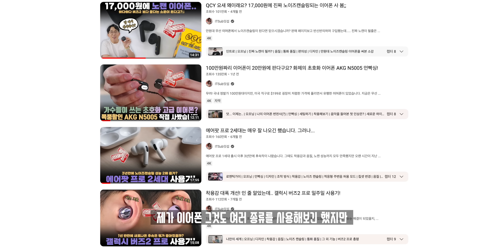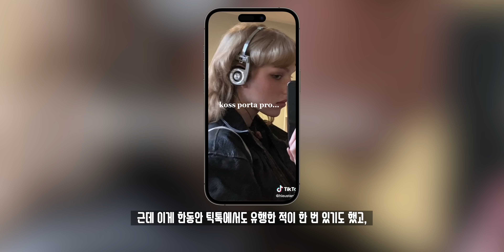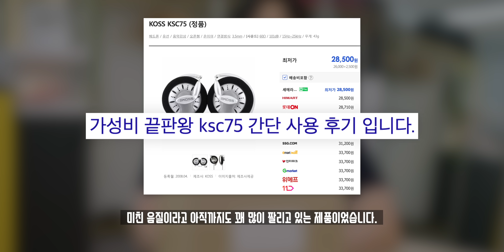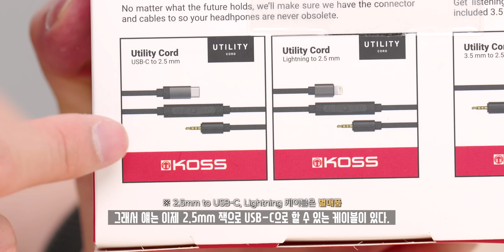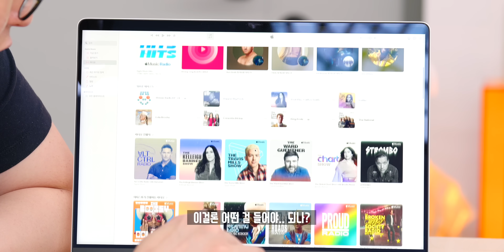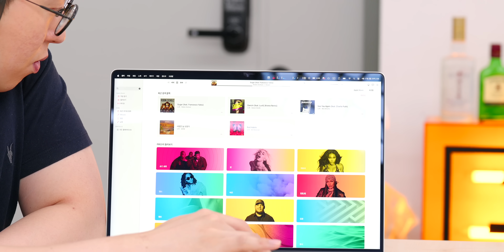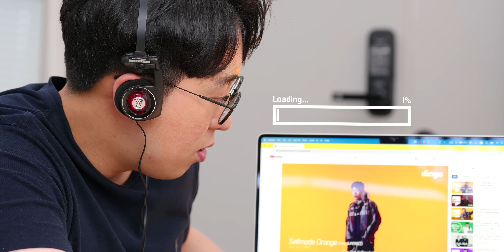2023년 제품 맞음;; 음질 쩌는데 너무너무 못생겨서 유명한 헤드폰을 사봤습니다.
1984년에 만든 디자인을 아직까지 쓰고 있는 전설의 회사... 디자인은 구리지만 음향 성능만은 좋다고 유명한 KOSS의 포타 프로를 구입해 보았습니다. 틱톡에서는 레트로로 다시 역주행하고 있다는데 과연 그 악명(?)만큼 가성비가 쩌는지 알아봤습니다.

🔋 Specs.
제품명 : KOSS Porta Pro
패드 : 온이어
드라이버 : 35mm
무게 : 약 62g
정가 : 68,000원

⏲️ Timestamps.
00:00 이왜진
00:13 오프닝
02:09 KOSS가 뭔데?
03:35 언빡싱
05:29 디자인
08:26 들어보기
12:38 오늘의 결론

🎵 Music.
ES_Pacific Coast Cruisin - DJ DENZ The Rooster

👕 Merch.